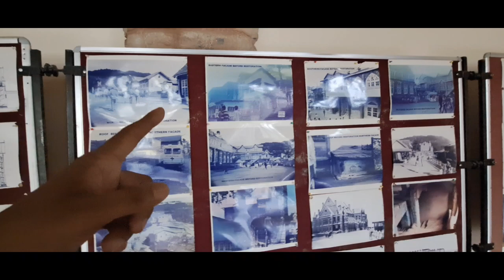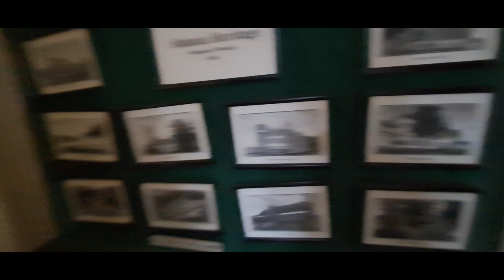गदर फिल्म शूटिंग लोकेशन || शिमला || Gaiety Heritage Cultural center || Oldest Theatre🎥 in India🇮🇳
I seen gaiety theatre in shimla and it was a great experience for me
this theatre is Oldest in india and built by British for their entertainment in 1887
Capacity of 320 people

Architect: Henry Irwin

Gaiety Theatre or Gaiety Heritage Cultural Complex is a significant tourist hot spot of Shimla. It is located on The Ridge, Shimla. It is the hub of cultural events of the state. It also very popular among Bollywood as many music videos and movies are often filmed here, including one for the  gadar movie song main nikla gaddi le k and 2019 song "Pachtaoge" by Arijit Singh.The latest song shot here is "O Aasmanwale" by Jubin Nautiyal.